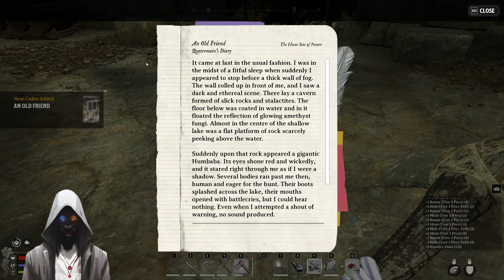The Realm Walker | NIGHTINGALE | E2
The Realms are ever expanding and we will need to master them all if we are to survive the calamity.  What new surprises await us in the Fae wilds?  Only time will tell!

It helps the channel grow and is super appreciated!

Want to try some great flavors that won't give you the jitters and doesn't contain harsh ingredients?